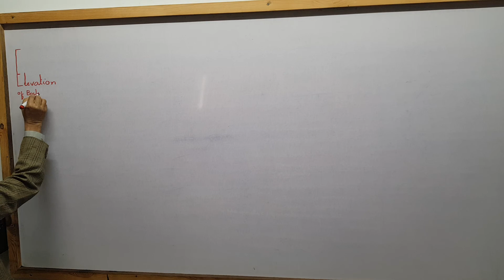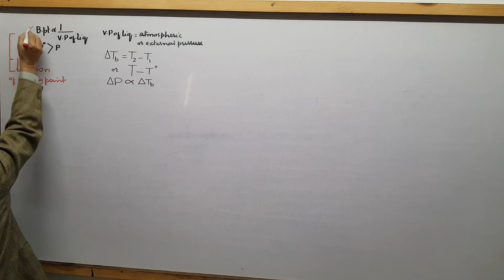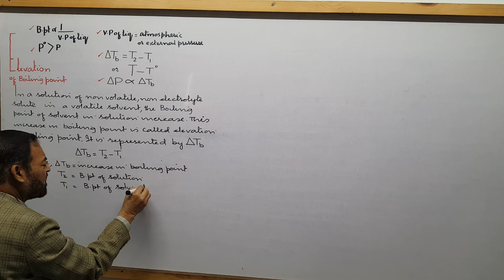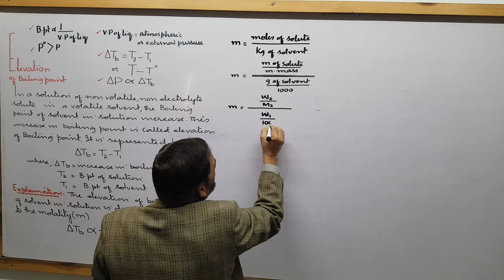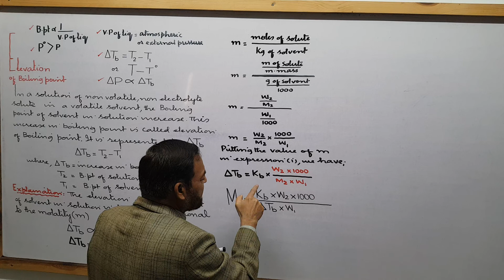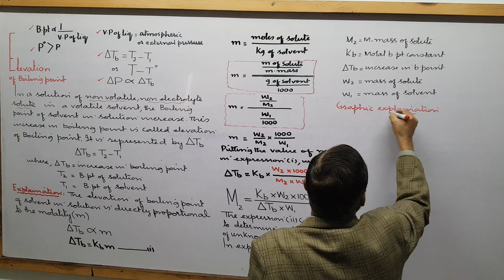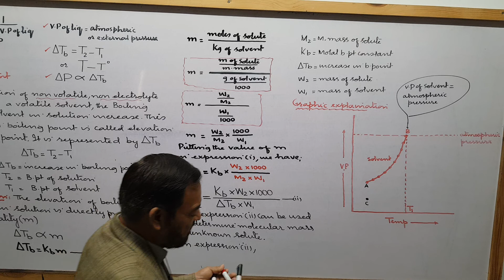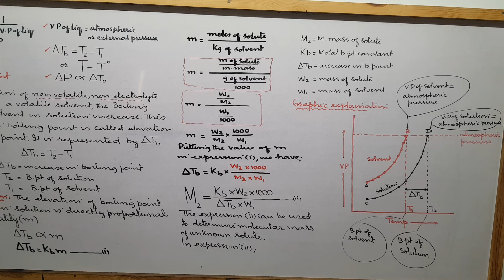Ch 9 class 11; Elevation of boiling point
Elevation of boiling point, the concept